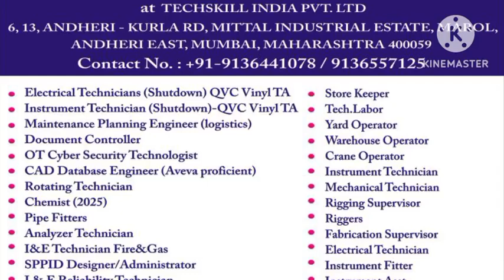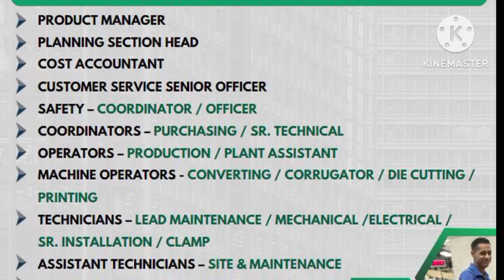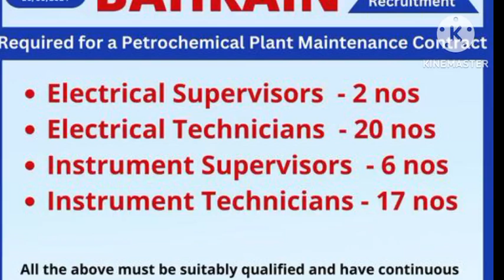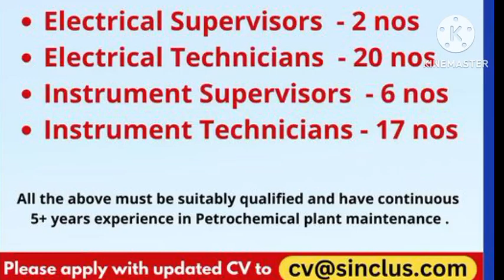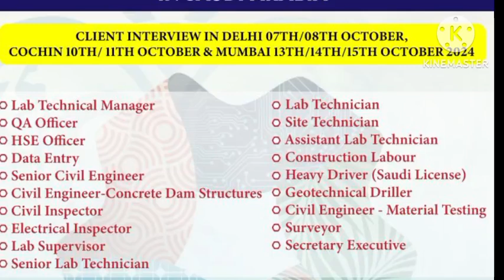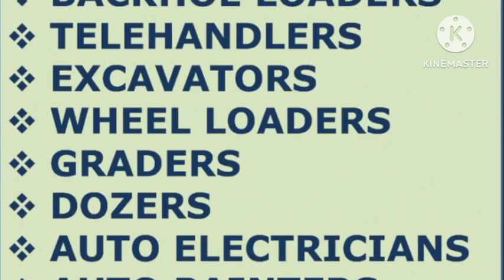Assignment Abroad Times Newspaper | Algeria Job Vacancy | Urgent Requirement For Saudi Arabia | Gulf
Assignment Abroad Times Newspaper | Algeria Jobs Vacancy | Urgent Requirement For Saudi Arabia| Gulf Job

Whatsapp groups

private job
private jobs
fresher jobs
civil engineering
psu jobs
employment news
sarkari naukri
up jobs
Delhi jobs
Gurgaon jobs
Faridabad jobs
Noida jobs
NAJAFGARH JOBS
BAWANA JOBS
HARYANA JOBS
MANESAR JOBS
PUNEJOBS
BANGLORE JOBS
Bihar job
Rigger job
helepr job
driver job
welder job
painter job
scaffolder job
cleaners job
hospital job
nurse job
operator job
trailers
tailor driver job
Dr job
doctor job
instrument technician job
structure fitter
structure fabricater job
fitter job
Pipe fitter job
plumbers job
electrician Job
ac Technician Job
HVAC job
mechanical fitter
mechanical technician job
engineer job
supervisor job
foreman job
static foreman
Static supervisor
Civil engineer
mechanical Engineer
electrical Engineer
meson job
plaster meson
tils meson
carpenter job
welding Foreman
welding Supervisor